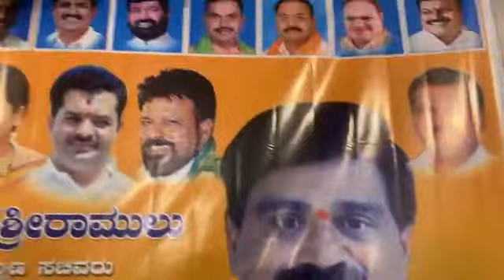12 February 2022